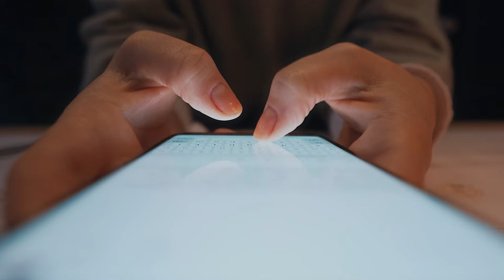KPMG & Salesforce: A new digital customer experience for Financial Services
Learn how KPMG and Salesforce can help you address the most challenging issues facing the financial services industry today.